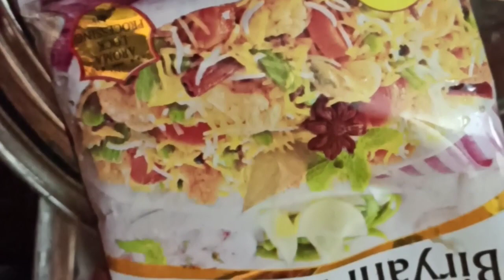பாய் வீட்டு மட்டன் பிரியாணி combo of புளி கத்தரிக்காய் 😋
Puli katharikai